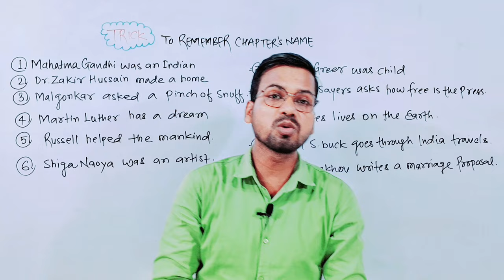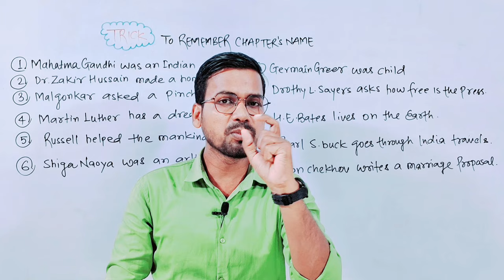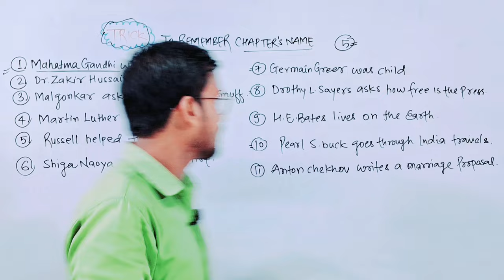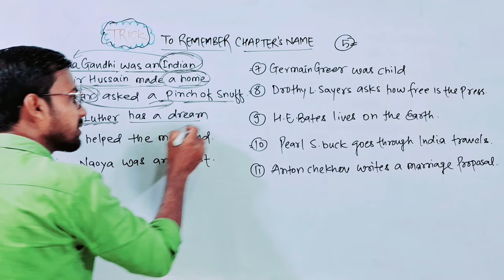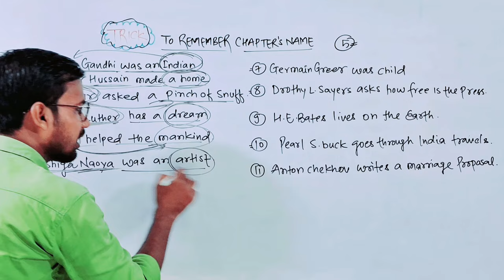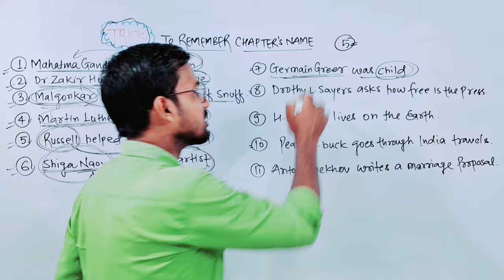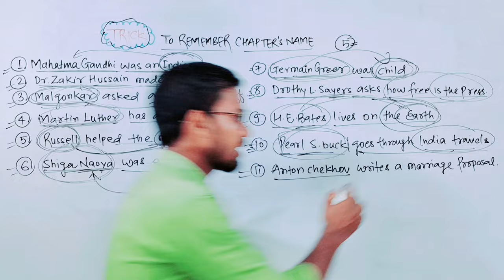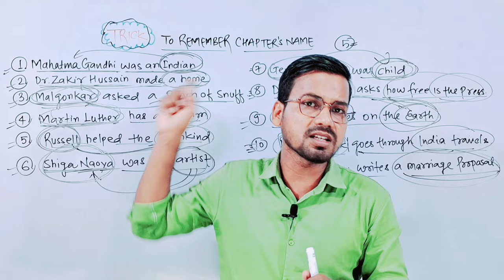लेखक का नाम चुटकियों में याद | class 12 English Rainbow part 2 | remembering trick by Abadat Sir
Tittle Info.
लेखक का नाम चुटकियों में याद | class 12 English Rainbow part 2 | writer's name remembering trick by Abadat Sir

My another "Gyapan Entrance Academy" Channel Link_